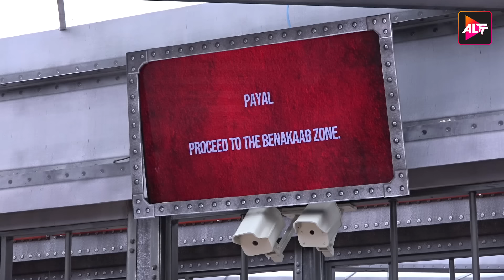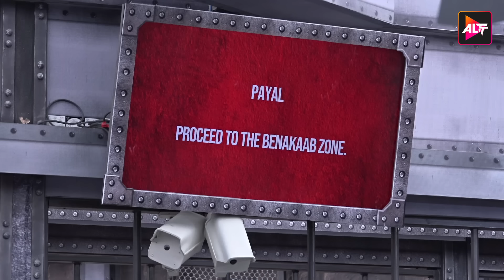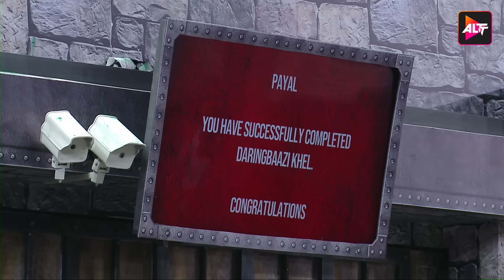Lock Upp - EP - 36 (Part 2 ) - Kangna Ranaut | Munawar Faruqui | Payal Rohatgi | Watch Now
A group of celebrities is locked inside a jail that is devoid of everyday luxuries. Divided into teams, they perform tasks to win their basic needs and survive inside the LockUpp until only one of them emerges as the winner.

Instagram Upp - EP - 35 (Part 2 ) - Orange Team ke Beech badh rahi hai Tension | Zeeshan K | Payal R